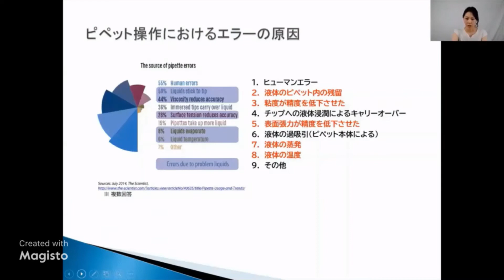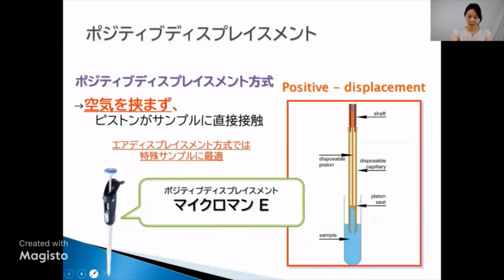特殊サンプル (粘性・揮発性・感染性・腐食性サンプル) 分注の解決策！（ダイジェスト版）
粘度の高いサンプルの分注は、リバースモードというテクニックが有効です。
また、腐食性・揮発性サンプルからピペット本体を守るためのフィルターチップや、
マイクロマンEという特別なピペットのご紹介も含め、日頃扱いにくいサンプルでお困りの方へ
解決策をご提案致します！

‹すべての内容を収録したムービー（約22分）は、登録無料の会員制サイト「ピペットマンクラブ」内で公開中！›　ピペットマンクラブへはこちらからログイン、または新規登録をお願いいたします。
「毎日使っているピペットマン」→「メンテナンス（動画）」に掲載しております。

※「ピペットマンクラブ」とは、ギルソン社ピペットユーザー様専用の会員制サイトです。